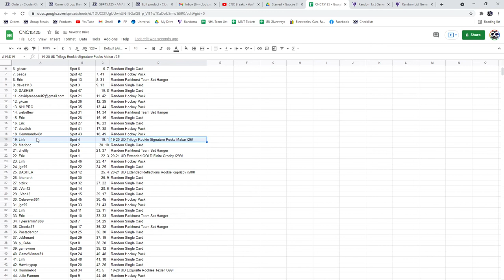Makar Auto Chancer Hockey Break - C&C GB #15,125